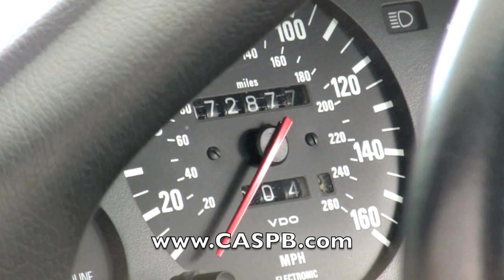1988 BMW E30 M3 Red Community Auto Sales